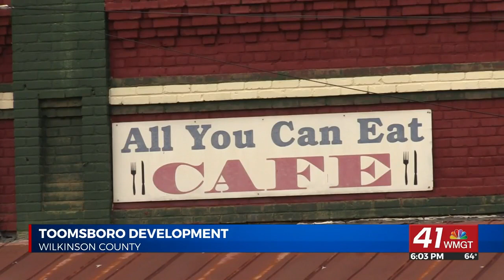Toomsboro Development Corporation to purchase property for revitalization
TOOMSBORO, Georgia(41NBC/WMGT)— A Wilkinson County town with a population of more than 500 people could double in size soon.